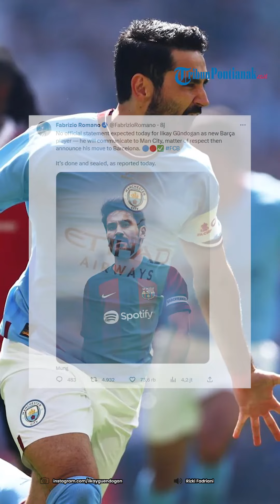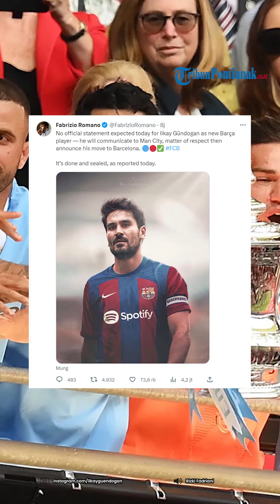Kenapa Barcelona Tunda Pengumuman Transfer Gundogan dari Manchester City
Meskipun belum resmi diumumkan secara publik, kabar mengenai kepindahan Ilkay Gundogan dari Manchester City ke Barcelona semakin kuat.

Namun, ada alasan yang melatarbelakangi mengapa Gundogan belum buru-buru mengumumkan kepindahannya.

Ia sangat menghargai dan menghormati klub saat ini, yaitu Manchester City, yang telah memberikan banyak dukungan dan kesempatan kepadanya.